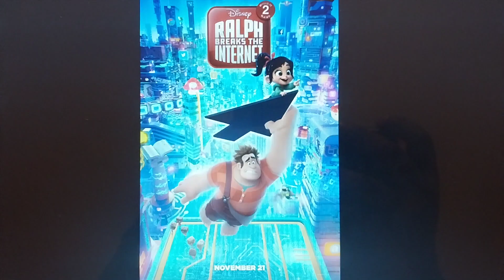Happy 5th Anniversary to Ralph Breaks the Internet!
On this day in 2018, Ralph Breaks the Internet was release in theaters. Happy 5th Anniversary!🎉🍰🎈🥂🍾🥳🎊